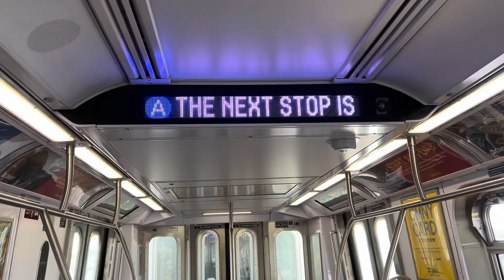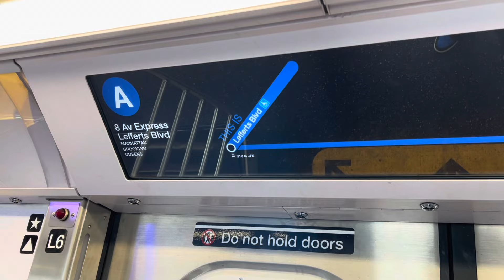IND Fulton St Line: (A) Trains End/Begin Service @ Lefferts Blvd (R46, R179, R211A)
R46, R179 and R211A (A) Trains End/Begin Service @ Lefferts Blvd

Taken May 30th